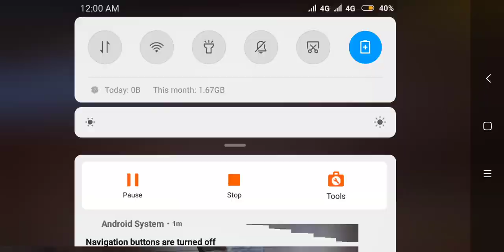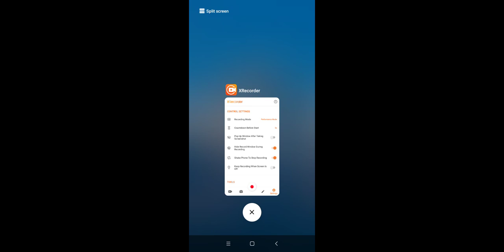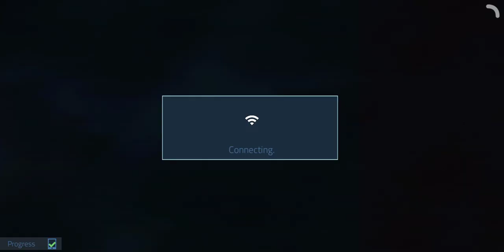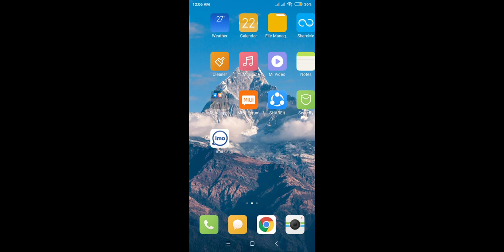cover fire .. mobile game play .. best game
cover fire .. mobile game play .. best game ..noun. military. firing intended to protect an individual or formation making a movement by forcing the enemy to take cover.